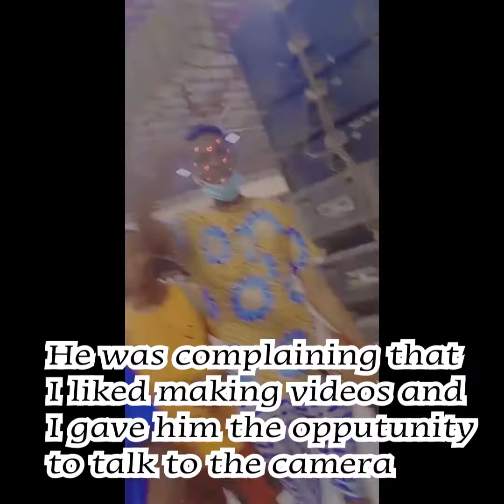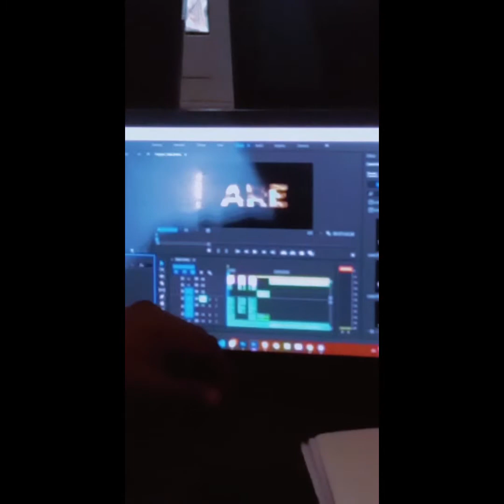RCCG ANNUAL CONVENTION| Day 4 of Precamp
I'm so sorry Day 4 came out this late, I made a lot of videos that day and it took time and courage to edit the videos.
Thanks for always watching as usual, I really appreciate.

Song in the video:
Victory Chants by Samsong